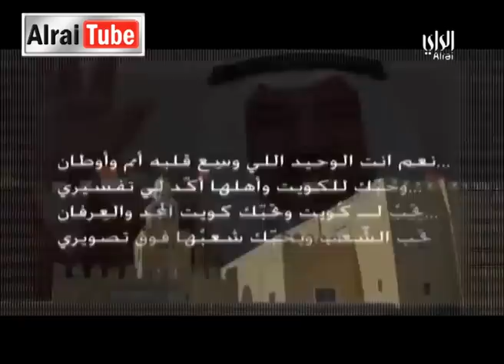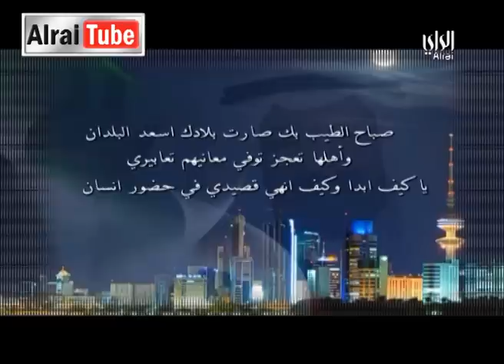رايكم شباب :2014-02-26